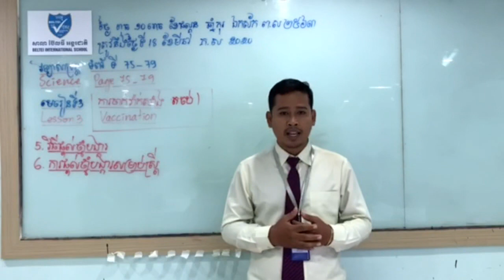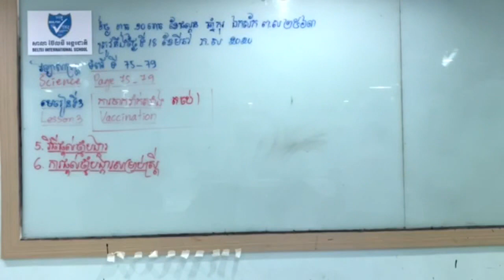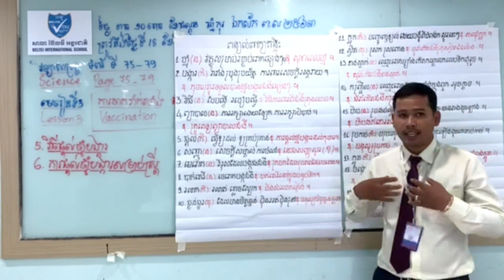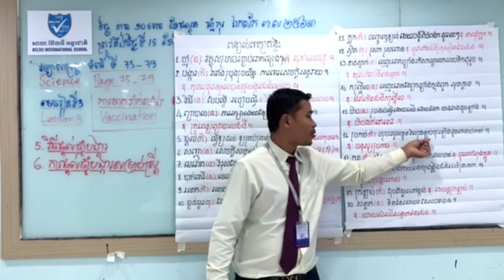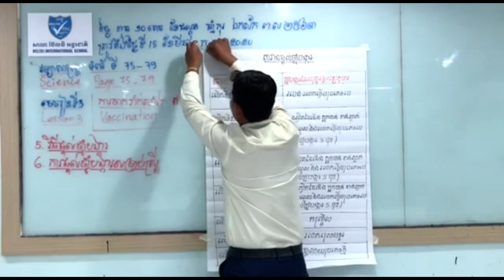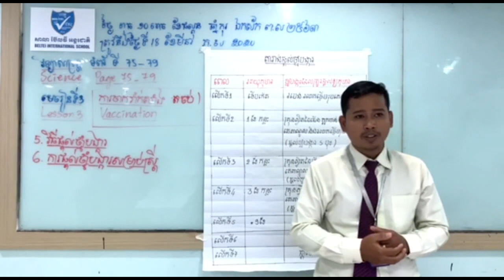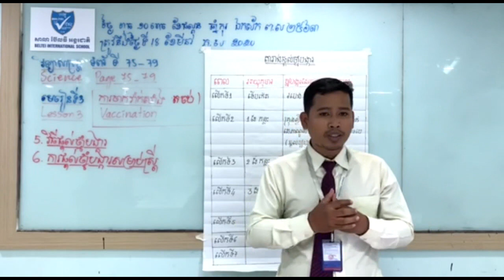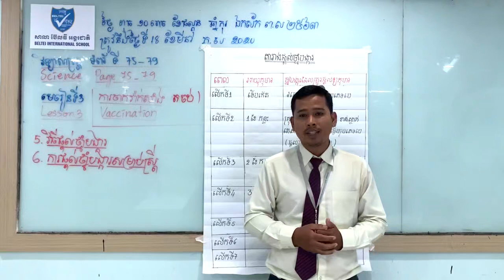02. G5 វិទ្យាសាស្ត្រ មេរៀនទី៣ ការចាក់វ៉ាក់សាំង (BELTEI)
ថ្នាក់ទី៥
មុខវិជ្ជា:វិទ្យាសាស្ត្រ
មេរៀនទី៣ ការចាក់វ៉ាក់សាំង